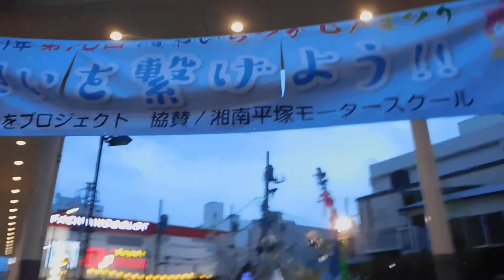湘南ひらつか七夕まつり2020は中止、20200708紅谷町パールロード を歩いてみた イルミネーションDSCN5368